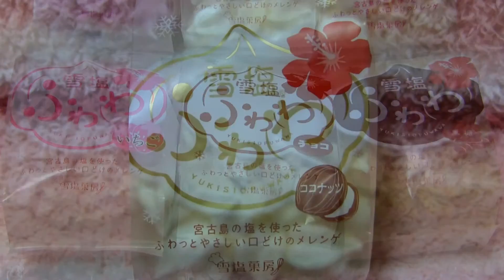パラダイスプラン 雪塩菓房の雪塩ふわわ ココナッツ味（沖縄限定）♪＼(≧ω≦)／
2016/04/30♪
というコトで、今日は、パラダイスプラン 雪塩菓房の雪塩ふわわ ココナッツ味（沖縄限定）を紹介していま～す☆＼(≧ω≦)／
ゴールデンウィークというコトで、先日から沖縄・宮古島の観光のお土産にオススメの商品を紹介しています♪
雪塩ふわわ ココナッツ味（沖縄限定）は、ふんわり卵白にココナッツをプラスし南国の風味豊かに仕上げました☆
「雪塩」のほのかな塩味と卵の美味しさ、ココナッツの甘い香りが絶妙にマッチ♪
ふんわり軽い口どけに仕上がりました☆
一番人気のココナッツ味です♪
というコトで、今回はパラダイスプラン 雪塩菓房の雪塩ふわわ ココナッツ味（沖縄限定）をチェックしてみました♪
俺、この雪塩ふわわを食べるまで、メレンゲって食べたコトなかったのですが、最初食べた時にふわっととろける食感に感動したのを覚えています☆
その最初に口にしたのがこのココナッツ味♪
今回も超楽しみ♪
早速食べてみると、やっぱり美味しい～☆
俺が独立する前、以前の会社に勤めてた時に取引先から頂いて、その時に食べたのですが、その時の感動が甦る。
食べ物を通じて思い出す記憶ってスゴい♪
このココナッツ味が、いわゆるプレーンフレーバー。
宮古島の雪塩の風味が、イチバン堪能できる。
ふわっととろけて、最高にウマい。
食べるたびに、沖縄、宮古島の旅の思い出が、きっと鮮やかに甦る。
そんな、秀逸な商品。
メレンゲが好きな方、ココナッツフレーバーが大好きな方、そして何より、「沖縄」、「宮古島」が大好きなそんなあなたにピッタリ、お土産、ギフト、贈り物にもぜひオススメ☆＼(≧ω≦)／
ともあれ、1袋ペロッといっちゃいました♪＼(≧ω≦)／
雪塩ふわわ ココナッツ味（沖縄限定）、大好き。＼(≧ω≦)／
ふふ♪（笑）